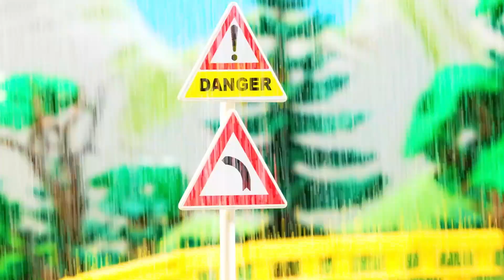Uma escavadeira e crianças cavam em busca de um tesouro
As crianças brincam com uma escavadeira e cavam em busca de um baú do tesouro com diferentes veículos.